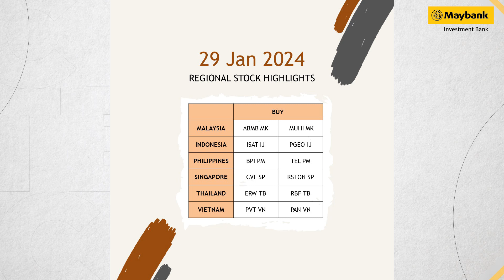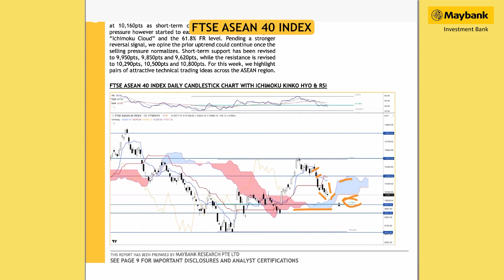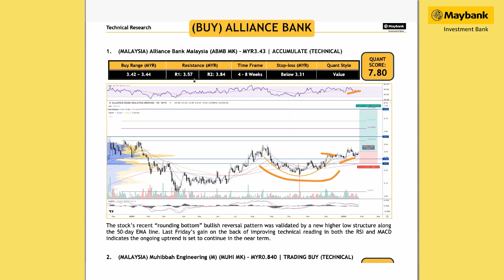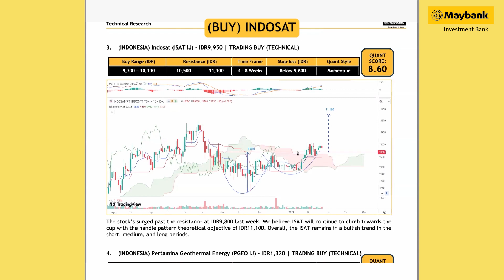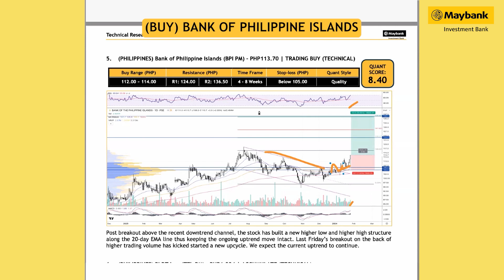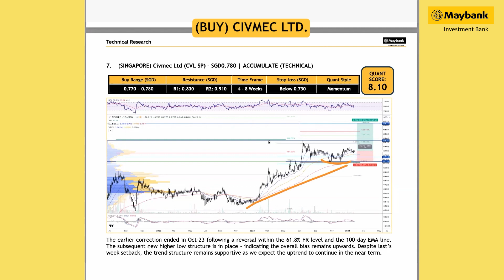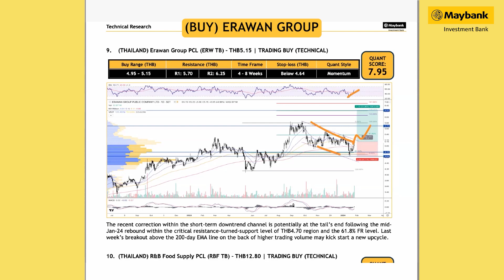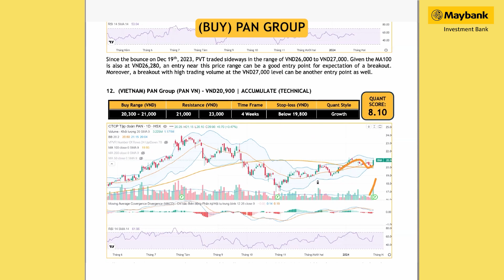Maybank Investment Bank's Daily Technical Analysis | 29 January 2024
Join Maybank Investment Bank's Senior Chartist, Nik Ihsan as he shares his views on some new regional stock trading ideas | 29 January 2024.